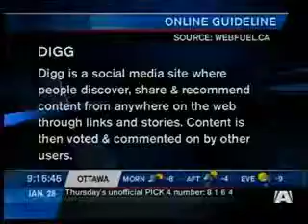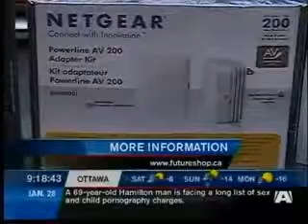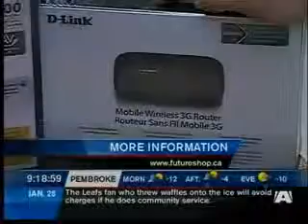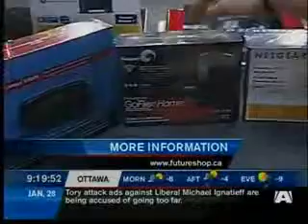A Channel (2) - Jan 28.wmv